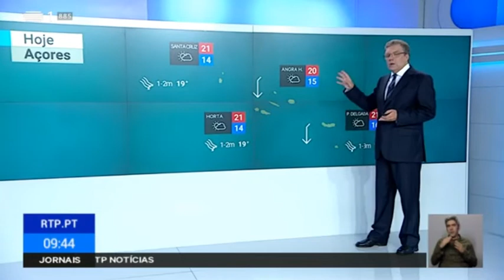Previsão do estado do tempo, 07 06 2018 IPMA